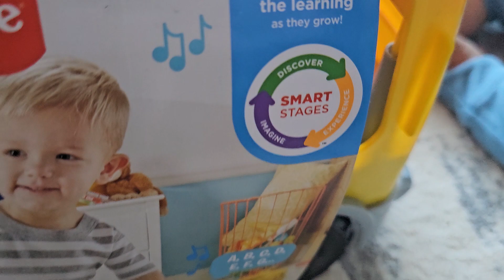Unbox FisherPrice Little People School Bus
Bubbuh Enjoys this bus!